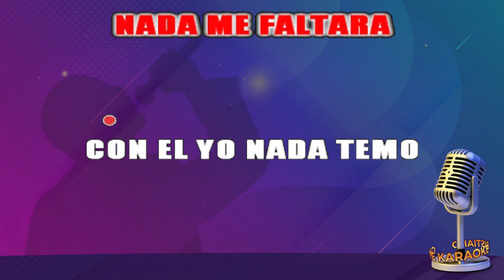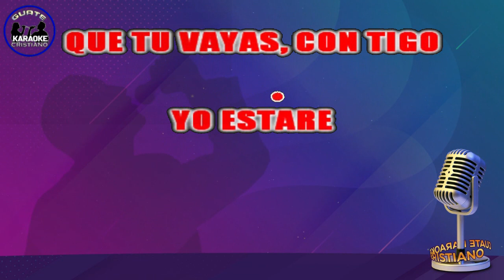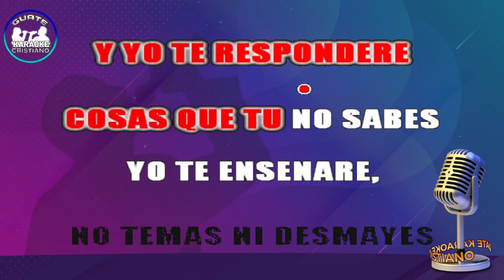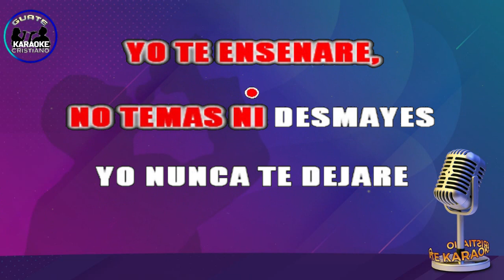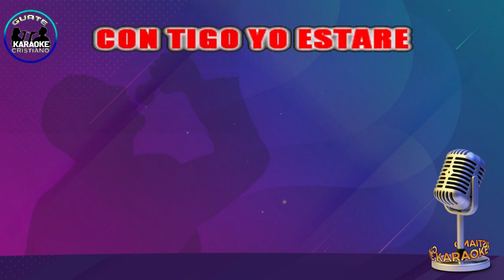KARAOKE TONO HOMBRE CLAMA A MI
. LETRA.

SON MUCHAS LAS AFLICCIONES
QUE EL JUSTO PADECERA

PERO DE TODAS ELLAS
LO LIBRARA JEHOVA

SI EL ES MI PASTOR
NADA ME FALTARA

CON EL YO NADA TEMO
PORQUE CONMIGO ESTA

CLAMA A MI
Y YO TE RESPONDERE
COSAS QUE TU NO SABES
YO TE ENSENARE,
NO TEMAS NI DESMAYES
YO NUNCA TE DEJARE
DONDE QUIERA QUE TU
ESTES, DONDE QUIERA
QUE TU VAYAS, CON TIGO
YO ESTARE

MI DIOS ES MI REFUGIO
CON TODA SU FIRMEZA
EL ES MI PRONTO AUXILIO
EL ES MI FORTALEZA

ES MI CONSOLADOR
EN EL DOLOR, Y EN LA TRISTEZA
YO SE QUE SOY PEQUENA
CONFIO EN SU GRANDEZA

CLAMA A MI
YO TE ENSENARE,
ESTES, DONDE QUIERA
YO ESTARE

CLAMA A MI
YO TE ENSENARE,
ESTES, DONDE QUIERA
YO ESTARE